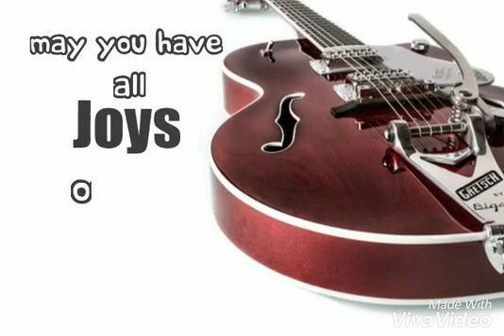wishes and greetings for happy birthday on 12th February. Whatsapp status for friends and lovers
It is a small video to send your friend family and love ones a birthday wish with the inclusion of their date of birth and feel them special. It is for 12th February birth date.
.  thank you so much.  stay blessed

all images used In the video are from pexel the site which provides free images.
CC0 License

birthday wishes for lovers, whatsapp status for birthday wish, wish your best friends happy birthday with date mentioned in a nice way, wish your lover happy birthday, happy birthday to my love, happy birthday to my dear, happy birthday my sweet heart, happy birthday to my sweetie, always be happy theme, happy birthday wishes and prayers for love ones whatsapp status for lovers, love you whatsapp status, romantic whats app status, blessing message to send your friends. 12th February. january born birthday wishes. birthday cake video. birthday cake and cupcakes pics. happy birthday to you. sms. e card. quotes.  blessings. prayers